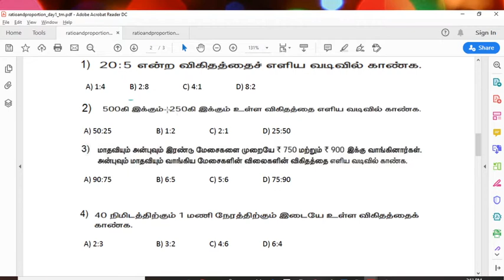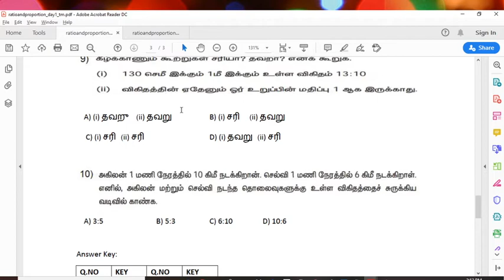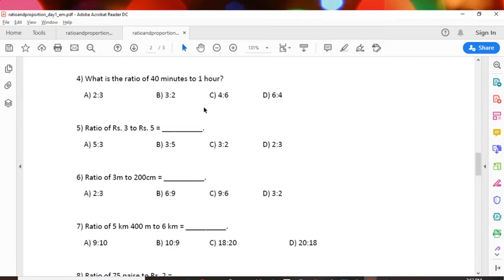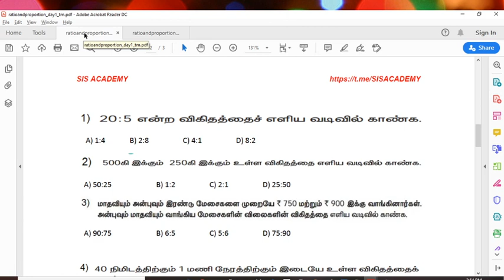நாள் 1 - 10 கணக்குகள் - விகிதம் மற்றும் விகிதாசாரம்